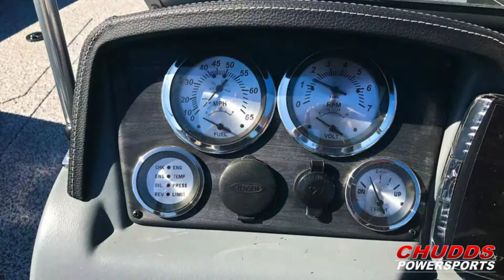2018 MirroCraft Aggresor 1963: Pro-Level Fishing Boat | Chudd's Powersports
Get a better fishing boat with the 2018 MirroCraft Aggresor 1963 boat for sale near Winnipeg, MB!

There are 3 models to choose from in this Pro level series. The side console 1861 Pro X, full windshield 1863 Pro X and the full windshield 1963 Pro X. The 1963 Pro X is all new for 2018!! These new boats offer to the discriminating angler just about every feature and option choice available in the industry. From our incredibly strong doubled skinned hull, featuring a full 2" thick 25" tall transom to our plush pedestal seats and fiberglass consoles, everything is pro-level quality. Longer 8'6" center rod storage and dual rear jump seats on the 1861 and 1863 makes these models a perfect fit for the serious anglers. If Bass, Musky or Walleye fishing is your preference, these models have all the features you are looking for.

Aggresor Pro X Model 1963 is the newest boat added to the Aggresor Pro X fishing models. The 19’ length and 97” wide beam offer a level of the room, fishing comfort, and safety, virtually unmatched in the industry. The 1963 Aggresor Pro X model offers the intuitive angler just about every feature and option available in the industry.

Features may include:

Accessories
• Safety Handles
• “No Feedback” Steering
• Deck Hardware
• Battery Tray/Box
• Horn
• Bilge Pump w/Auto Float Switch

Electrical
• 12V Power Point
• 12V/24V Trolling Receptacle
• Switches w/Circuit Breaker

Instruments
• Volt
• Fuel
• Tachometer
• Speedometer

Storage
• Rod Locker 9’
• Stern
• Bow

Lighting
• Lighted Livewell
• Courtesy
• Navigation

Livewells
• 75 Qt. Stern Livewell (40"L x 13"W x 9"D)

Seating
• Pedestal Bases
• Removable Lockable Pedestal Seats
• Cockpit Floor Vinyl
• 39 Gallon Plastic Fuel Tank
• Full Walk-Thru Windshield
• Fiberglass Console
• Level Flotation

Chudd's Powersports
On The Corner Of Hwy 8 PR 231 | Gimli, MB R0C 1B0